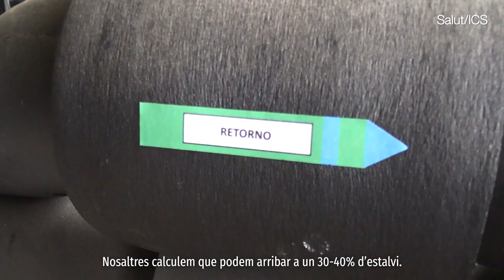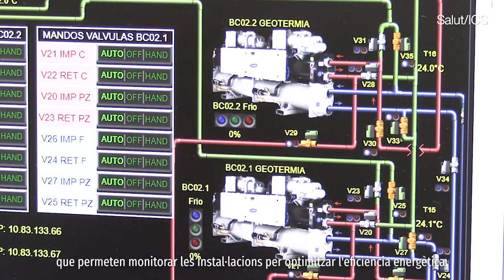Aprofitant la geotèrmia a l’Hospital de Viladecans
L’emergència climàtica actual ens enfronta a nombrosos desafiaments i reptes, i l’Hospital de Viladecans s’ha construït pensant a adaptar la seva activitat diària a aquesta nova realitat i que els seus pacients puguin gaudir dels avantatges de fer-ho. Un exemple clar és l’ús de la geotèrmia per climatitzar el centre i generar així calefacció a l'hivern i refrigeració a l'estiu.